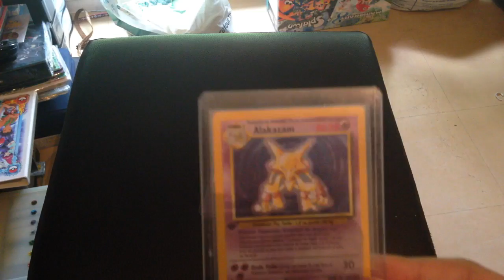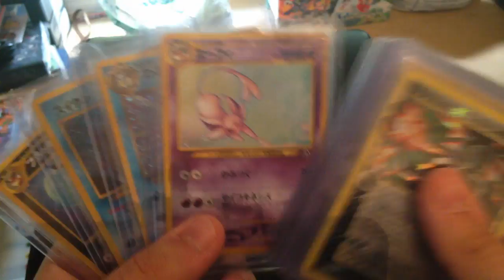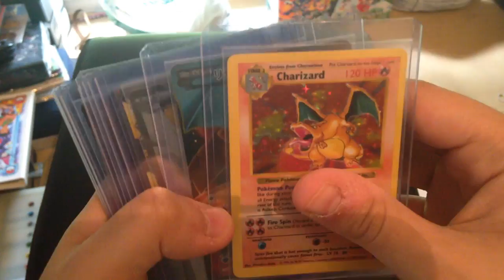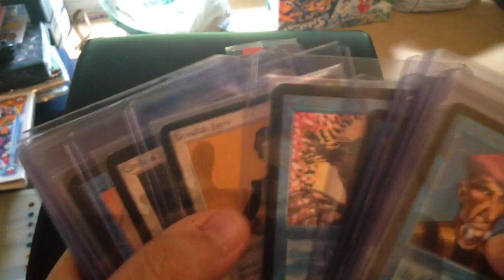Envoi de cartes Pokémon chez PSA Mai 2018